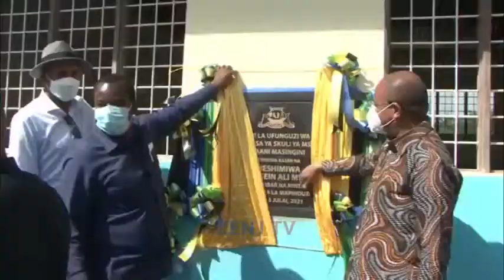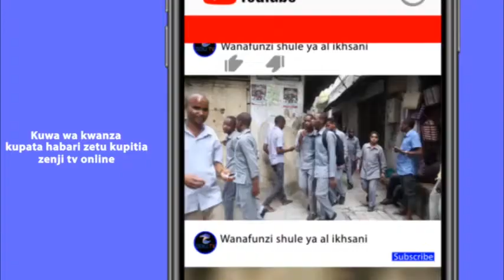NITACHAGUA WAKURUGENZI WAPYA WAKUTUVUUSHA SIO HAWA ..........RAIS MWINYI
ZENJTVONLINE HABARI,BURUDANI,MATUKIO#ZANZIBAR